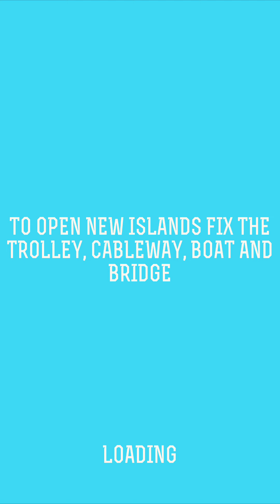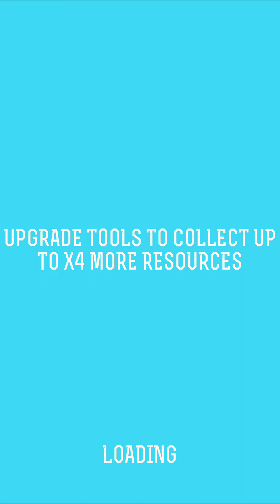Chaseсraft - EPIC Running - Gameplay Walkthrough (iOS, Android)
CARDroidTV: A mobile gaming channel covering the best android games, car games, walkthrough, and much more.

Game Description:

Get caught up in epic running adventures and help Unspeakable rebuild his base and escape his island neighbors!

You can run, jump, slide, and navigate obstacles while you mine resources and construct the base. This game is really addictive at any age, it is suitable for both: children and adults.

A gaming channel for all. We have more than 3000 gameplay videos for fun and entertainment.